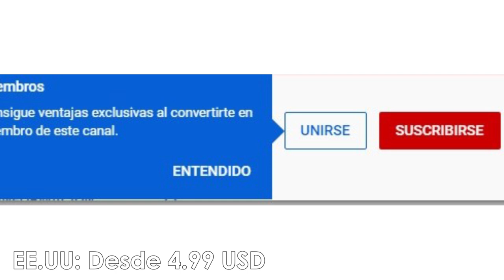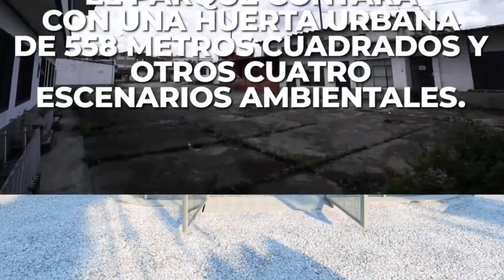Así será el Nuevo Parque AguaViva en Bogotá 🇨🇴 Barrio Bochica Puente Aranda - Proyectos de Urbanismo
Hola que tal amigos, bienvenidos a un nuevo video, el día de hoy les traigo una nueva obra que el Distrito acaba de comenzar hace pocos días. Se trata de la construcción del nuevo Parque Ecológico Aguaviva, que estará ubicado en el barrio Bochica Central de la localidad de Puente Aranda, donde antes funcionaba una planta industrial de asfalto de la unidad de mantenimiento vial, que producía emisiones nocivas para el medio ambiente.

Muy pronto el canal tendrá habilitadas las membresías, en la que los creadores de YouTube pueden ofrecer beneficios o contenidos especiales a quienes se unan como miembros fans del canal. Para ser miembro habrá que dar un aporte dependiendo del nivel que elijas, si estás en Colombia podrás unirte desde los 10 mil COP o si estás en otros países desde los 4.99 USD. Con esto me podrás ayudar, a cambio de las recompensas que les voy a contar en los próximos días. Esto no quiere decir que dejaré de subir contenido gratuito, sino al contrario ofreceré mucho más contenido exclusivo y beneficios únicos para los suscriptores que se unan a cada uno de los niveles.

Únete a TikTok usando mi codigo de invitación y ambos ganaremos hasta $20.000 COP